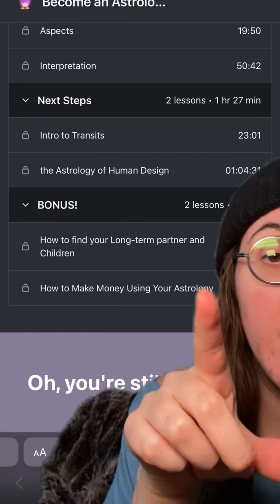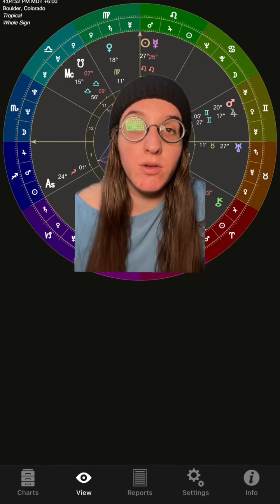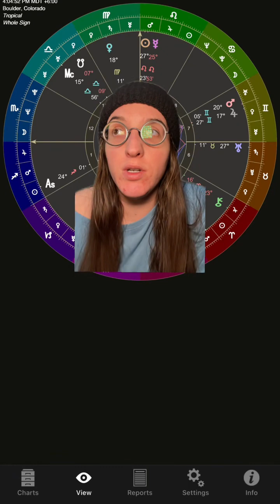this is a GAME CHANGER for your love life 👏🏼 relationship astrology venus signs astrology love lanua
this is a GAME CHANGER for your love life 👏🏼 relationship astrology venus signs astrology love lanuage based on venus sign astrology love life venus sign astrology venus in the birth chart venus in gemini love language venus in pisces love language venus in virgo love language relationship compatibility astrology